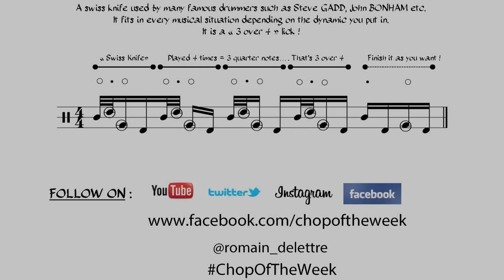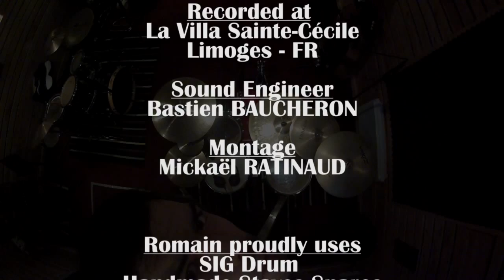Chop Of The Week #12 - A Swiss Knife (that can save your life)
Here we go for Chop Of The Week #12 - A Swiss Knife (that can save your life).
I heard so many drummers play this one that I could not... not give it to you.
Just listen to Stairway to heaven or Steve Gadd... It's useful in any style of music depending on the dynamic you put into it.

Before getting faster with it, practice slowly to HEAR where you are in the beat. It's 3 over 4 (in 16th notes) meaning that if you play it (right) 4 times back to back, you will fill 3 beats.
Just look at the PDF transcription ! (link below)

On this Channel you will find every week, one video, one score and it's all free !

Periphery "Have a blast"
Tower of Power "What is Hip?"